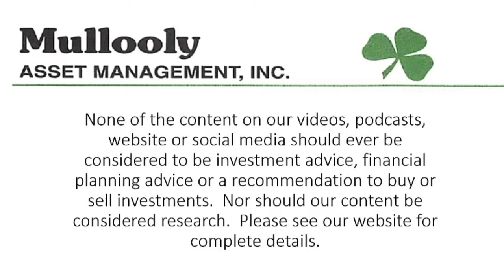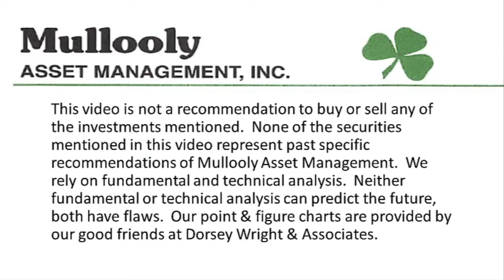More Thoughts on the Coronavirus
In this episode, Tom shares more thoughts on the Coronavirus and what it means for the stock market.